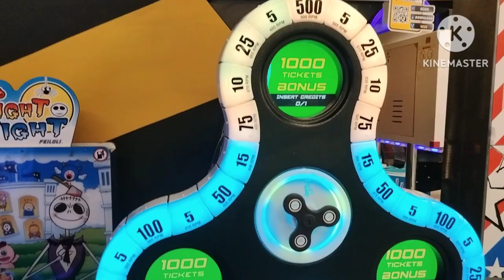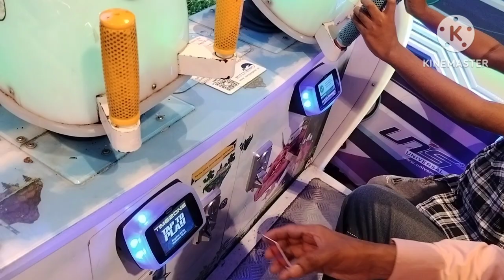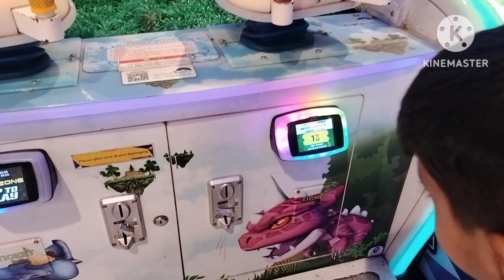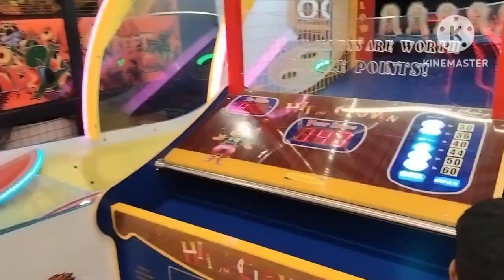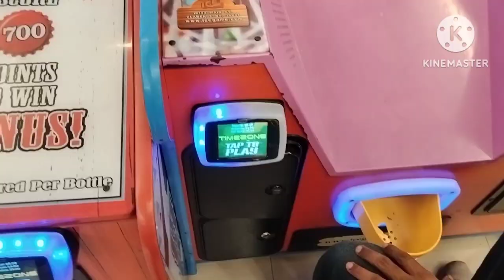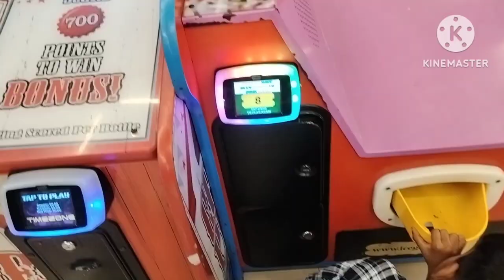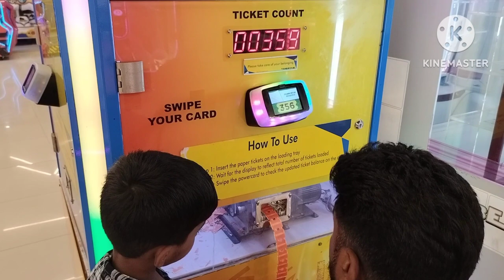biggest gaming zone in mumbai ll growels mall kandivali ll टाईमझोन मध्ये खेळले गेम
biggest gaming zone in mumbai ll growil mall kandivali ll गेम झोन मध्ये खेळले गेम